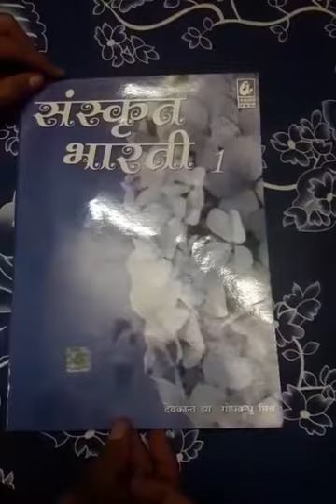Class 5 Sanskrit chapter1 Vandana